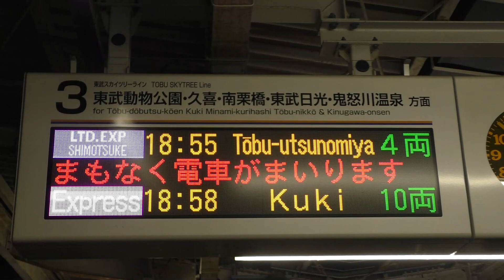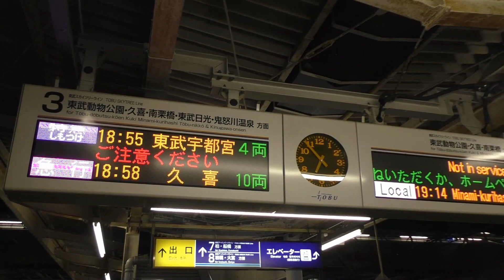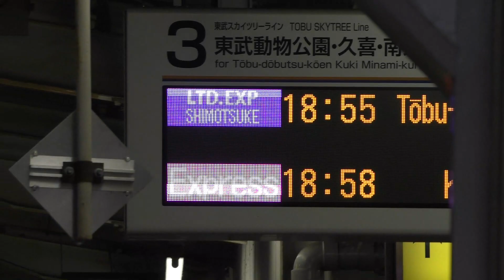【次は杉戸高野台】東武300系350型352F 特急しもつけ283号 東武宇都宮行 春日部着発 発車標・自動放送・発車メロディ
2018/9/17 東武伊勢崎線(スカイツリーライン) 春日部にて

2017年4月21日ダイヤ改正より杉戸高野台へ停車するようになりました。